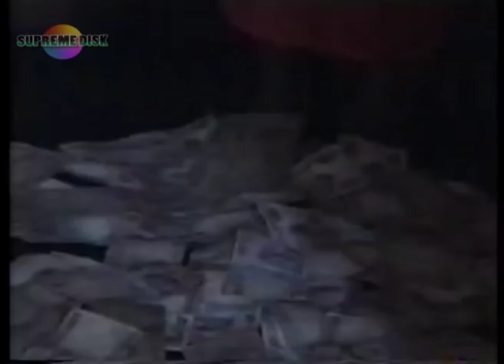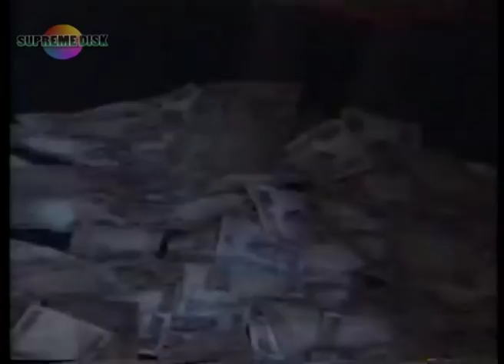MONEY BY ECHO TOIKUMOH - Nigerian Music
MONEY BY Field Marshal (Chief) ECHO TOIKUMOH & The Fisher Brothers Band  -  Nigerian Music Old School